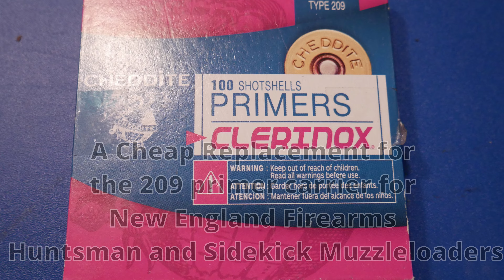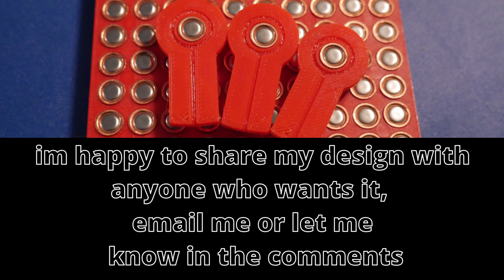The Cheapest Way to get Replacement Primer Carriers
This should work on both huntsman and sidekick models though tested on a huntsman .50 cal. uses 209 primers. email or comment for print ready file.
New England firearms muzzleloader replacement cap holder.